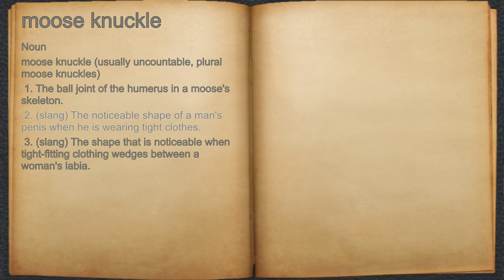What does moose knuckle mean?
A spoken definition of moose knuckle.

Intro Sound:
Typewriter - Tamskp